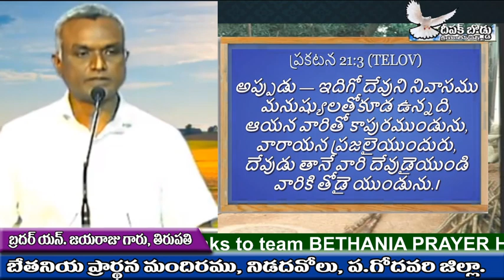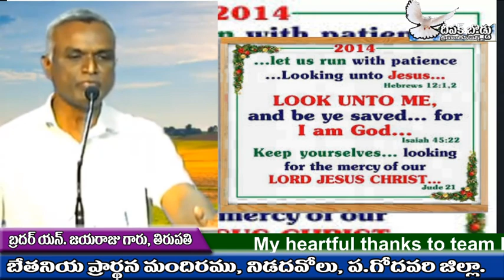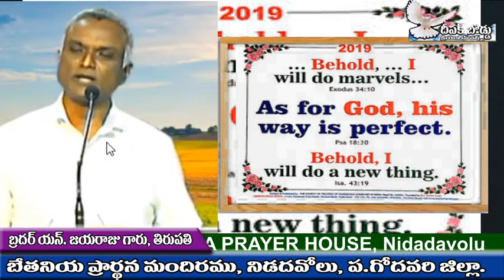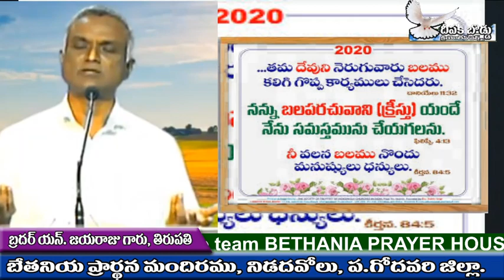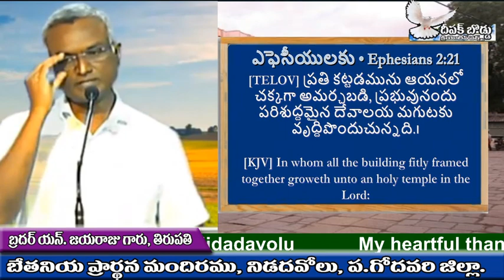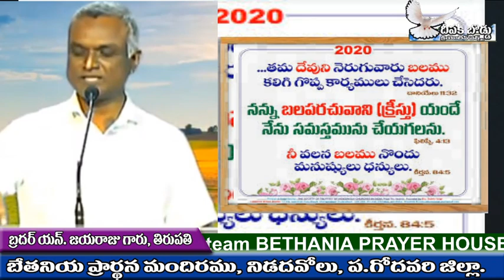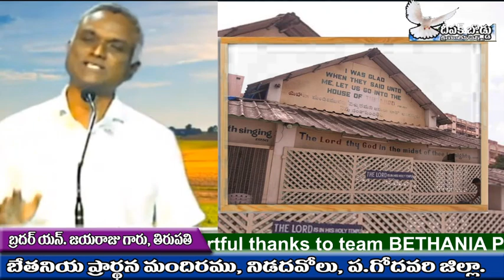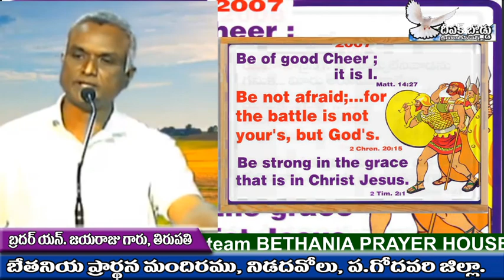Bro.N.Jayaraju Garu, హెబ్రోను సంఘము దేవుని నివాస స్థలమా...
These messages are broadcasting with the kind permission of BETHANIA PRAYER HOUSE, NIDADAVOLU.

My Heartful and Sincere thanks to
Bro.N.Jayaraju Garu, Gods Messenger,
Bro.Aharonu Garu, God Servant and His team, BETHANY PRAYER HOUSE, Nidadavolu.